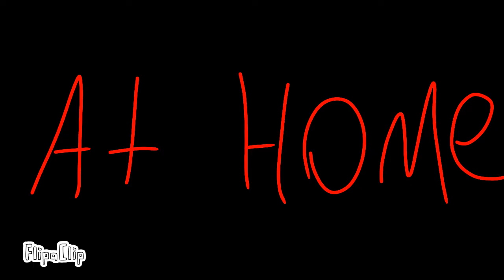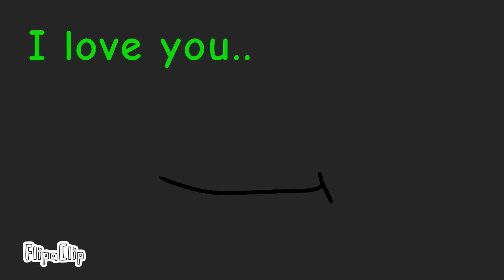Toothless x Luna //Part 4, Season 1//REMAKE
Program : FlipaClip